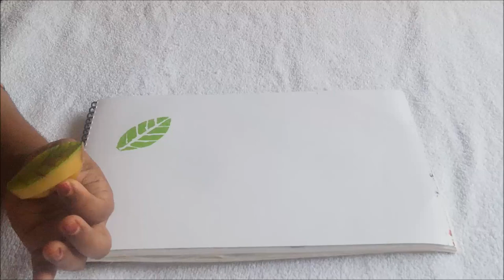How to do vegetable printing with potato and fabric paint/ Vegetable painting on clothes.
Vegetables are not just for eating, they can be used to make beautiful paintings and crafts. its a simple art that even small children can try out. Kids are always looking for new things. To keep children productive and active, we can try vegetable printing.
Here I have taken potato and carrot to make a beautiful picture. Carefully cut the potato in the shape of a leaf and carrot as a petal, then cut around the sides of the potato and carrot and remove the unwanted parts, leaving a raised design, that is perfect for dipping in the paint.